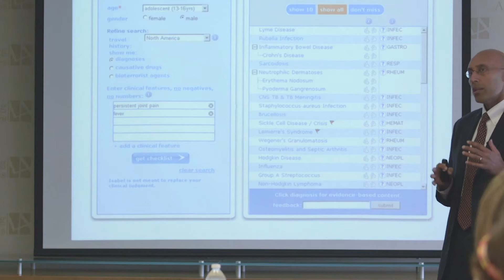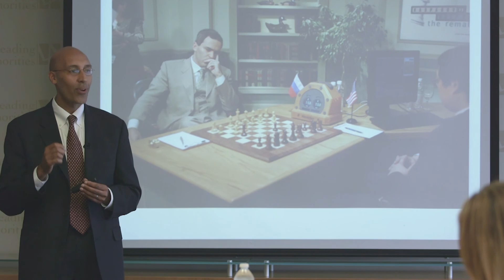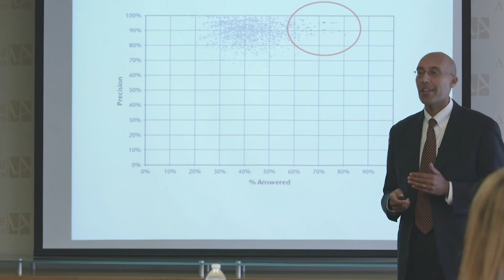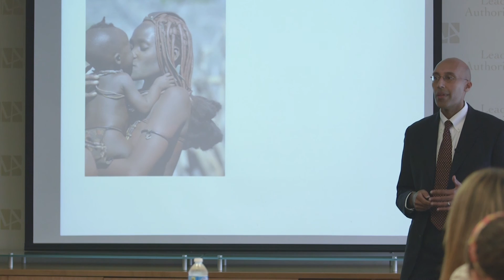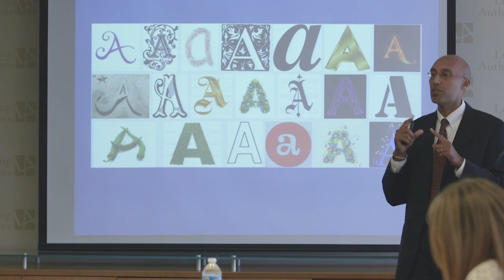Entertaining Gurpreet Dhaliwal, MD speaks on How a Doctor Diagnoses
Gurpreet Dhaliwal, M.D., clinician-educator and Professor of Clinical Medicine at the University of California, San Francisco, discussed how doctors think and how they diagnose while pondering the future of data and computers in the field of medicine.